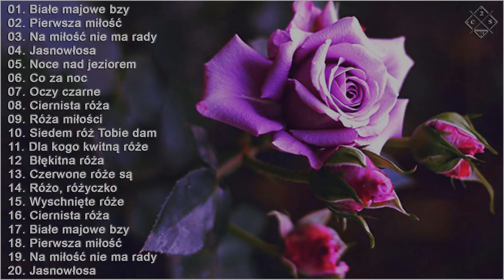Najlepsza piosenka z różą 🎼 Najlepsze stare piosenki z lat 80 i 90 🎼